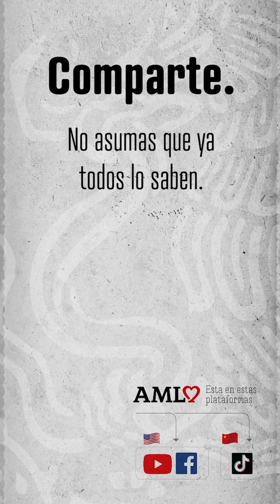Cómo el Poder Judicial Traiciona al Pueblo Mexicano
Análisis crítico del sistema judicial mexicano, resaltando la corrupción y el favoritismo hacia intereses empresariales y minorías. Se cuestiona la integridad de los magistrados y la necesidad de reforma judicial, enfocando en cómo estas prácticas afectan al pueblo.